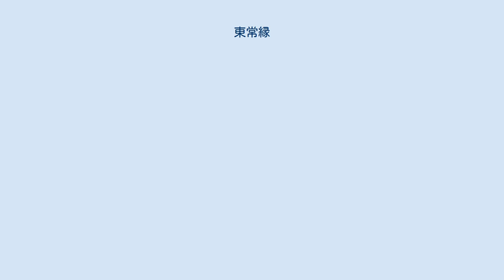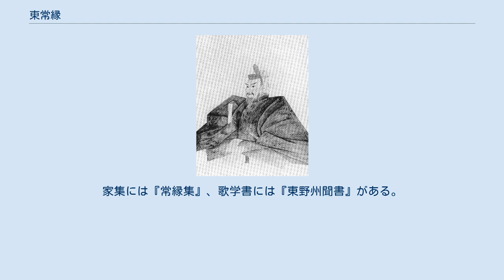東常縁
東氏_(千葉氏)
東 常縁（とう つねより）は、室町時代中期から戦国時代初期の武将、歌人。
美濃篠脇城主。
官職が下野守だったため一般には東野州（とうやしゅう）と称される。
生年については、応永12年（1405年）説、同14年（1407年）説もある。
 室町幕府奉公衆として京都にあり、冷泉派の清巌正徹にも和歌を学ぶが、宝徳2年（1450年）、正式に二条派の尭孝の門弟となる。
康正元年（1455年）、関東で享徳の乱が発生、それに伴い下総で起きた本家千葉氏の内紛を収めるため、8代将軍足利義政の命により、嫡流の千葉実胤・自胤兄弟を支援し馬加康胤・原胤房と戦い関東を転戦した。
だが、古河公方足利成氏が常縁に敵対的な介入を図ったために成果は芳しくなかった上、同行していた酒井定隆も成氏に寝返った。
 更に関東滞在中に応仁の乱が発生し、所領の美濃郡上を守護土岐成頼を擁する斎藤妙椿に奪われた。
しかし、これを嘆いた常縁の歌に感動した妙椿より所領の返還がかなった。
その後、二人は詩の交流を続けたという。
文明3年（1471年）、宗祇に古今伝授を行い、後年「拾遺愚草」の注釈を宗祇に送っている。
 常縁は古今伝授の祖として注目されるが、当時の歌壇の指導者であったわけではなく、むしろ二条派歌学の正説を伝えた歌学者としての功績が大きい。
家集には『常縁集』、歌学書には『東野州聞書』がある。